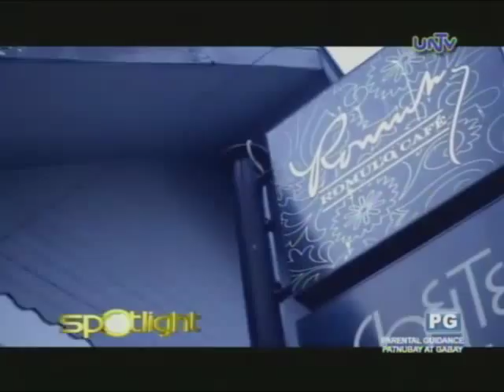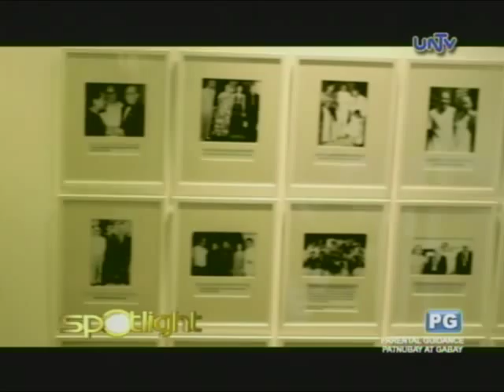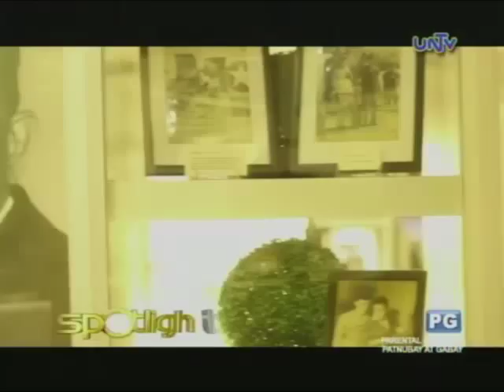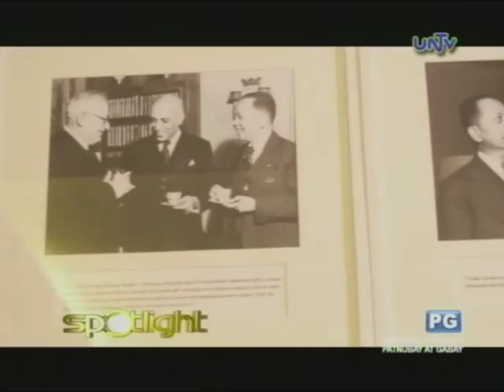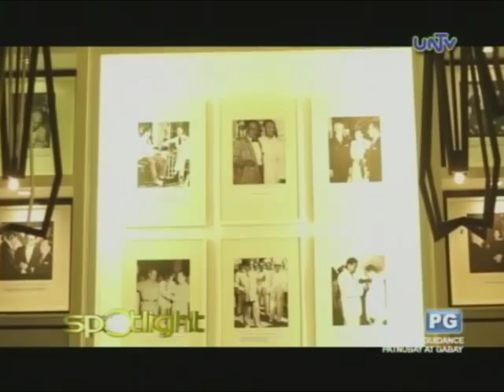Sandie Romulo Squillantini on Spotlight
Guest: Sandie Romulo Squillantini, Owner - Romulo's Cafe